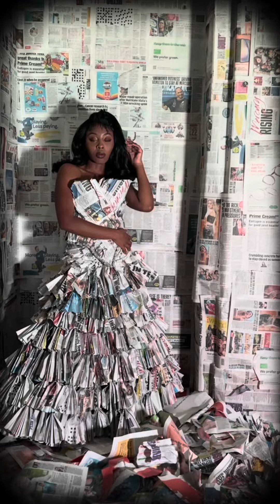Creative Director, Choreographer, Costume Designer, Dancer & Set Build! What’s Next? 👀